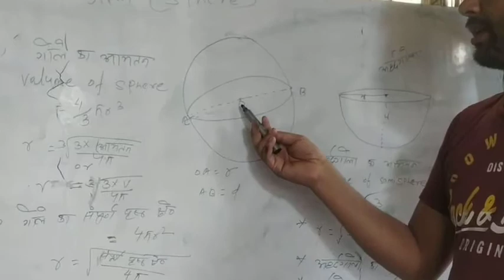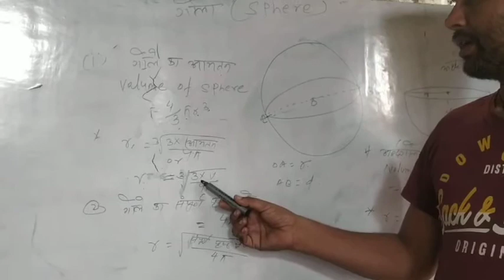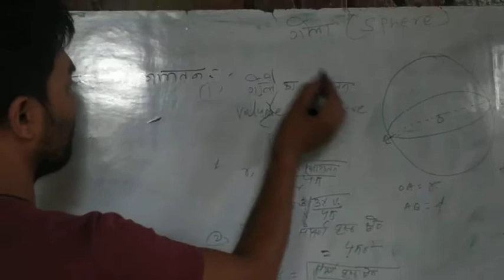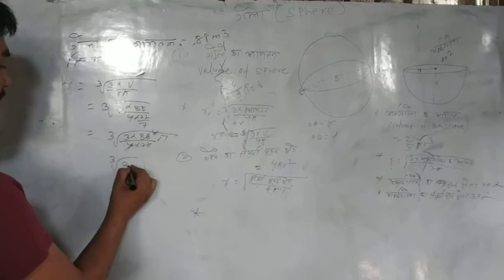sphere chaptter @ society centre sahiyara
sphere chapter ka formula

diya gaya society centre sahayata